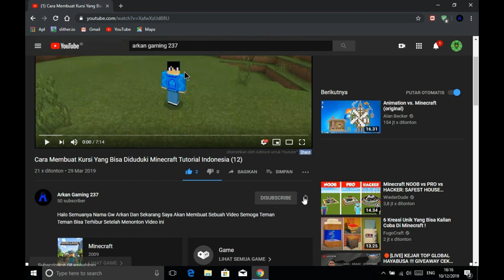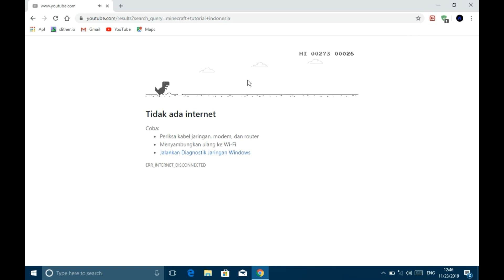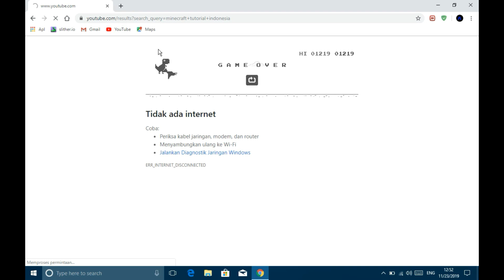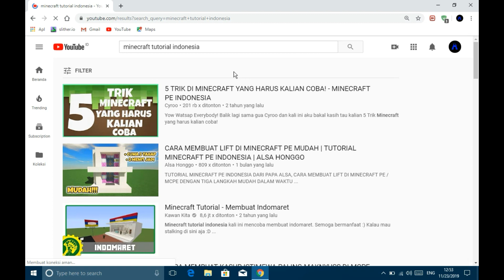Game Dinosaurus Random Games Indonesia (3)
Halo Semuanya Nama Gw Arkan Dan Sekarang Saya Akan Membuat Sebuah Video Semoga Teman Teman Bisa Terhibur Setelah Menonton Video ini

Skin Arkan:Coming Soon
---Credits---
Intro Made By:Me(Arkan)
Edited By:Me (Arkan)
Backsound:Bermacam Macam
Outro Made By:Me (Arkan)